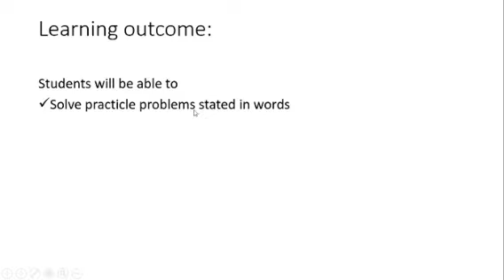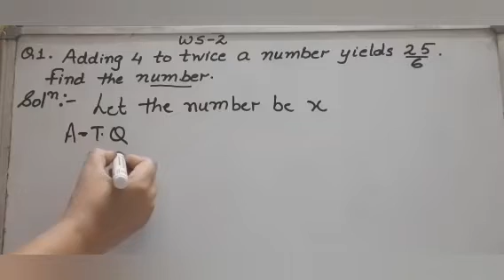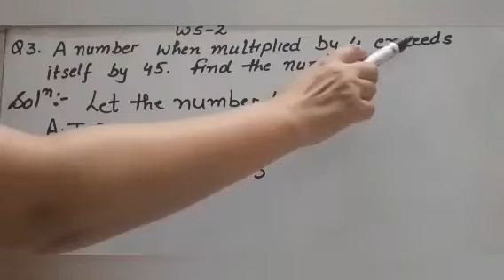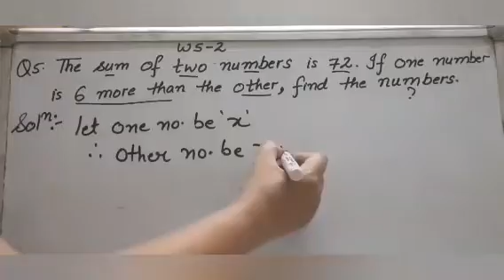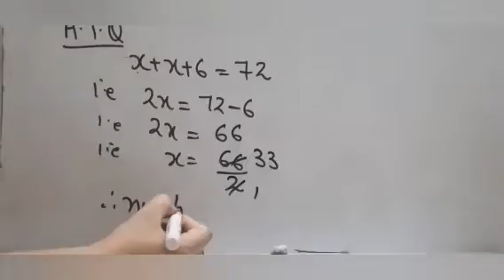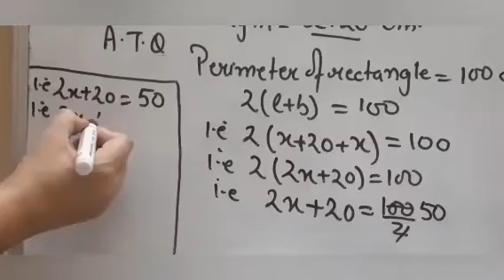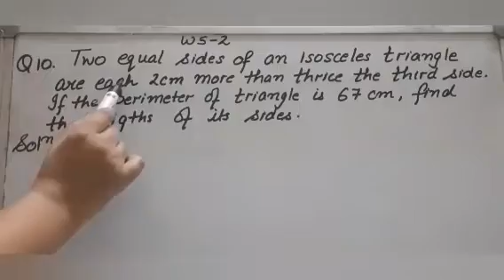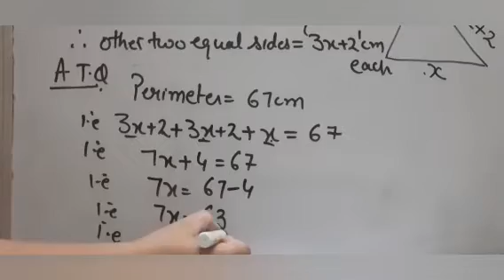Linear Equations In One Variable WS 2